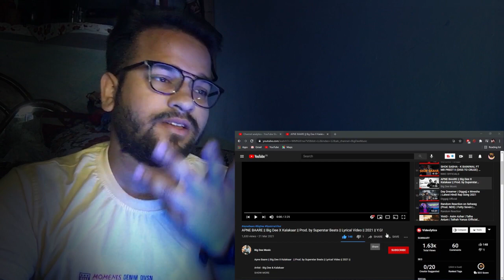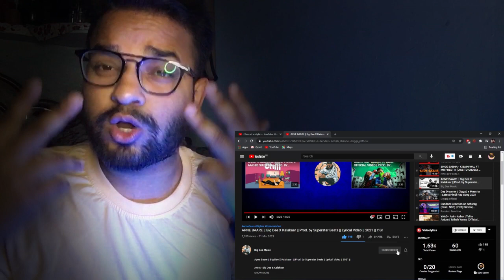Random Reaction on APNE BAARE | Big Dee X Kalakaar | Prod. by Superstar Beats | Lyrical Breakdown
Today we will break down and React to  Random Reaction on APNE BAARE | Big Dee X Kalakaar | Prod. by Superstar Beats | Lyrical Breakdown by Prince Max